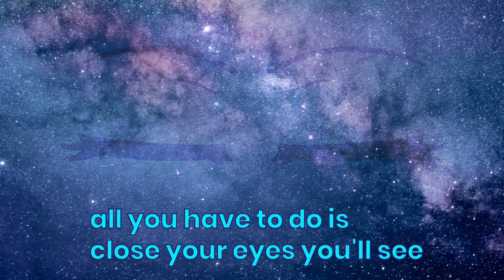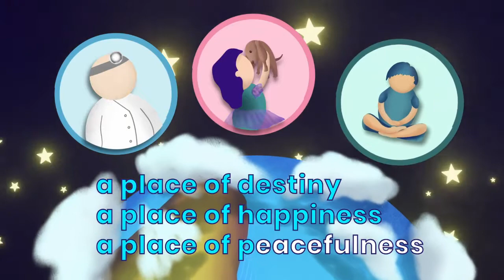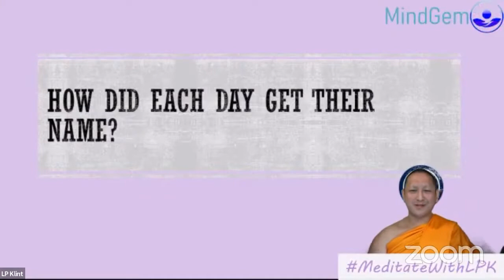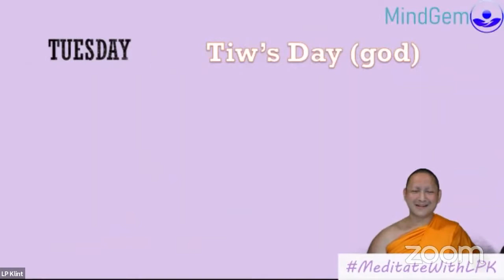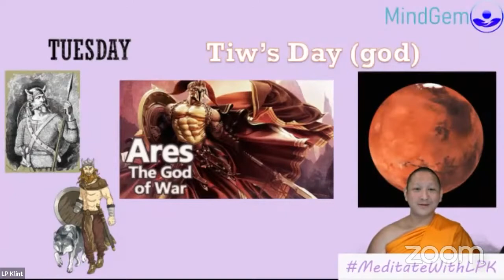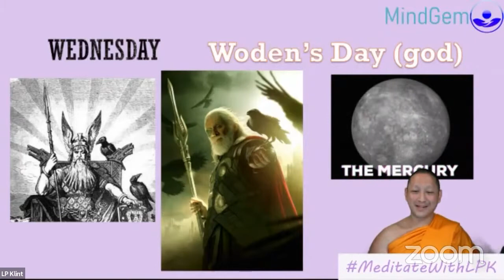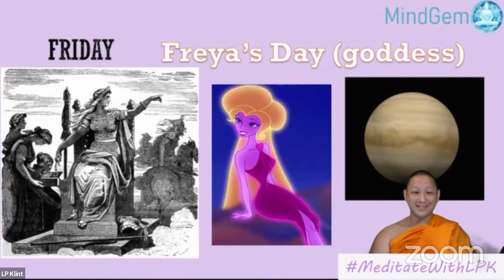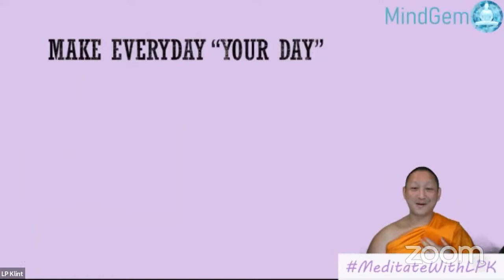How did each day get their name?_Shining Stars_04-11-2022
Shining Stars aims to reinforce positive relationship between parents and children by creating an opportunity for families to share a moment of joy and meditate together for 10 minutes before bed time and earn the benefits of meditation. Shining Stars streams every Monday evening from 6:00-6:30 pm PT on Youtube, Facebook of Kidslovepeace20